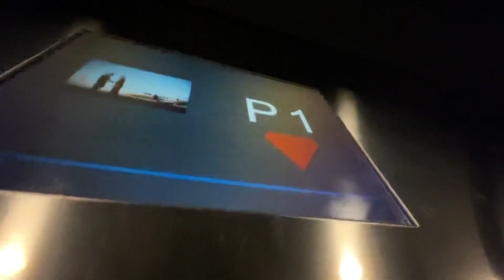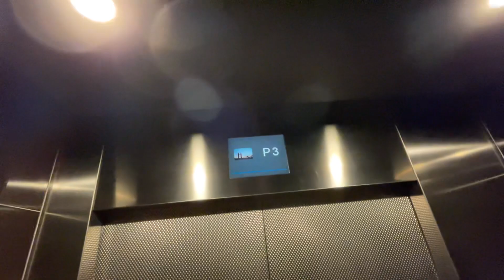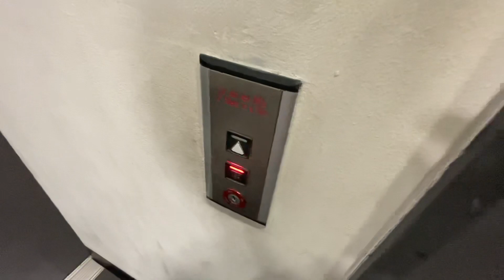Colourful Buttons! 2004 KONE Monospace MRL Traction Lift @Circle on Cavill, QLD